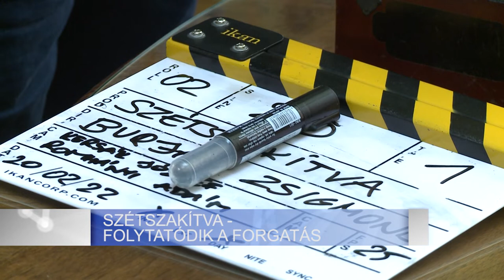SZÉTSZAKÍTVA - FOLYTATÓDIK A FORGATÁS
A polgármester irodájában folytatódott Burján Zsigmond Szétszakítva című filmjének forgatása vasárnap. Az történelmi játék mostani jelenete egy valódi levél történetét dolgozza fel.